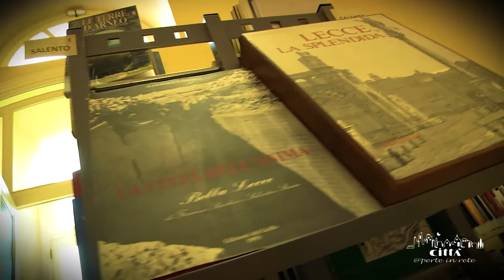Provincia di Lecce - Convitto Palmieri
Il Convitto Palmieri è considerato un polo culturale di alto livello per tutta la provincia di Lecce, grazie anche agli innumerevoli servizi che offre al pubblico e che si diramano in tutti gli ambienti della sua struttura. L'intero complesso architettonico del Convitto Palmieri si sviluppa su tre lati a ridosso della bellissima piazzetta Giosuè Carducci, al centro della quale è presente la statua a mezzo busto del poeta toscano. La facciata del Convitto è davvero sontuosa, con uno stile dorico che ricorda i grandi templi ellenici della Magna Grecia, almeno nella sua sezione centrale.